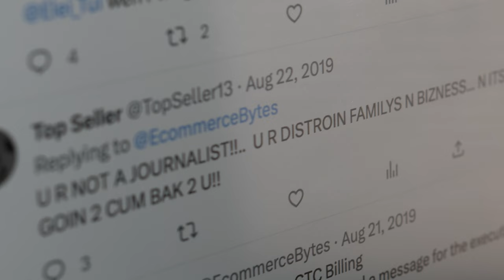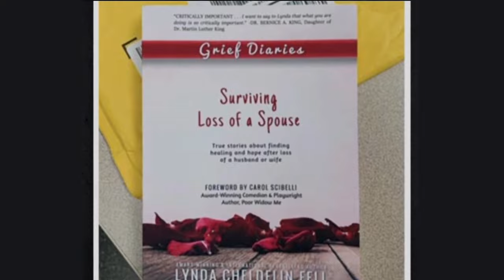TAKE HER DOWN Ebay Stalking Scandal Documentary TEASER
Hey everyone this is a TEASER for a documentary filming I participated in last year 2023.

This was produced by Opalite Media Ray and Nicole Ward.

A longer 15 minute edition will be out in 7 days (april 25th) and a full length doc will possibly be on streaming by end of year (2024). Ill update you.